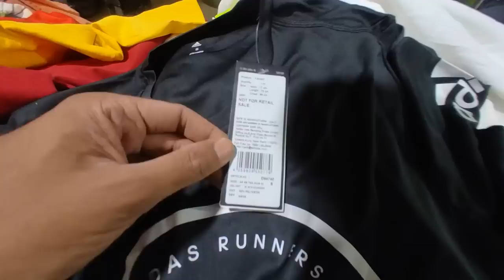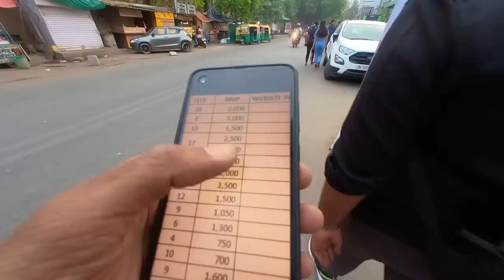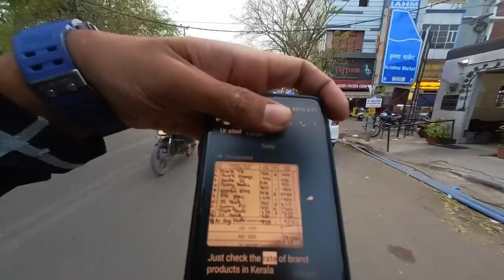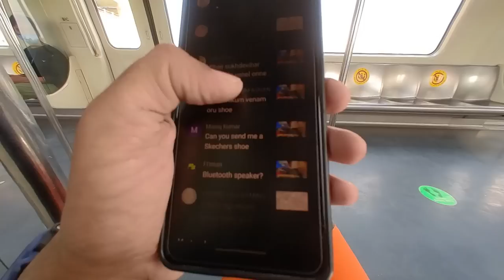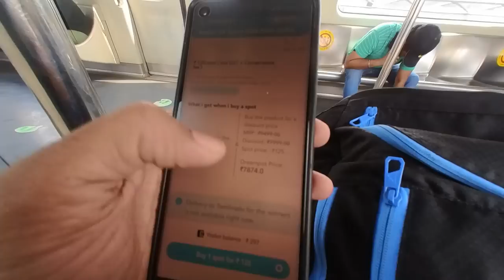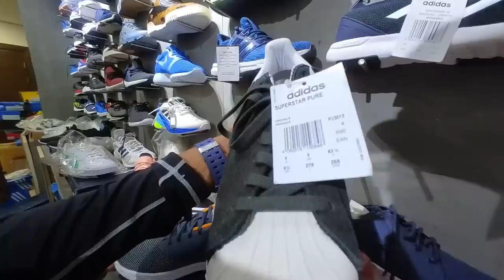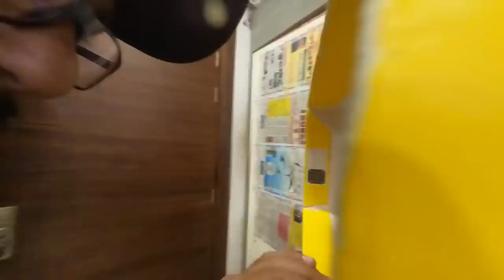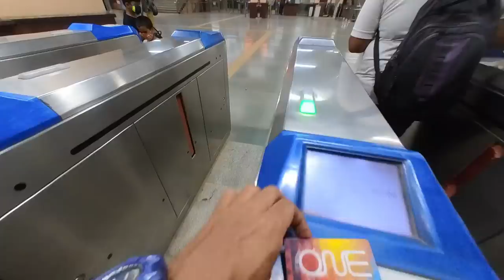80% discountഇൻ് 6000 shoes 👟👟 order cheyyan പോയപ്പോൾ പുതിയ ടെക്നിക് Way Of Life Vlog New Delhi